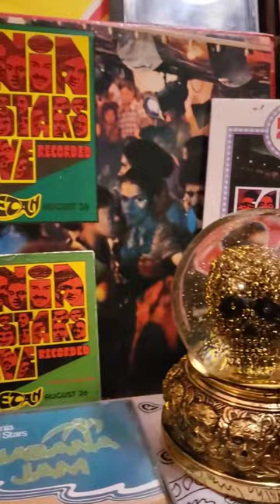Fania All - Stars- Macho Cimarron.